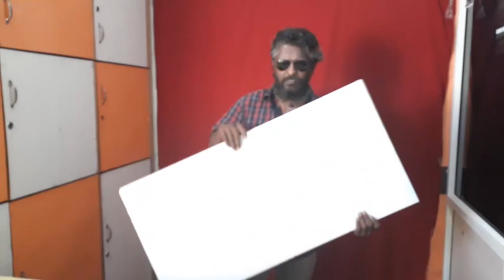Nemo&Dory Fish#Thermocol Projects#Easy thermocol projects#dory in thermocol glory in thermocol#diy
HowTo Make Nemo And Dory Fish#Nemo&Dory Fish#Thermocol Projects#Easy thermocol projects#dory in thermocol glory in thermocol#diy

Visit Our Pencil Art Videos

_________________________________________________________________________________________Welcome to Nk Creations Tn. In this video, We are going to watch how to make Beautiful Nemo And Dory Fish with  thermocol
In this video I am showing you how to make a beautiful Nemo And Dory Fish carving in  thermocol. This Thermocol Nemo And Dory Fish making method is very easy. I used  Thermocol Scale,pencil,Cutter Paintings & Brushes.File
 I have also mentioned the dimensions of the Thermocol
  Art & crafts  School Projects.
1. Thermocol
2. Scale,pencil,Cutter
3. Paintings & Brushes.
4. File
This video will be very helpful for doing projects for your children.
Art & Craft Videos

Plz Give your Valuable Comments